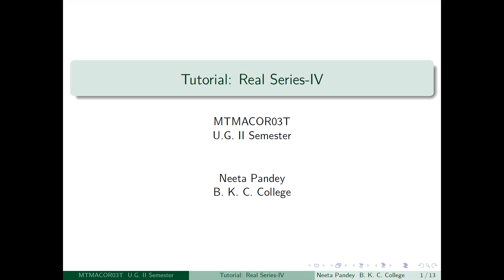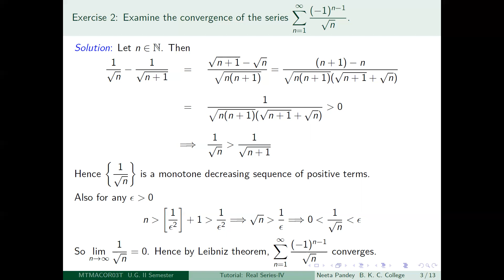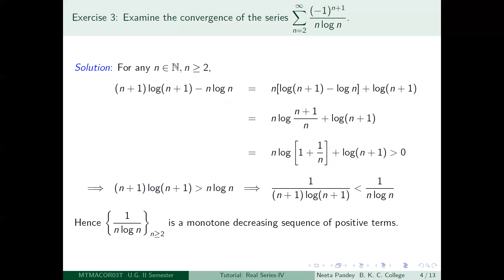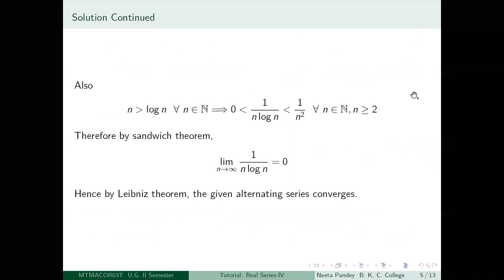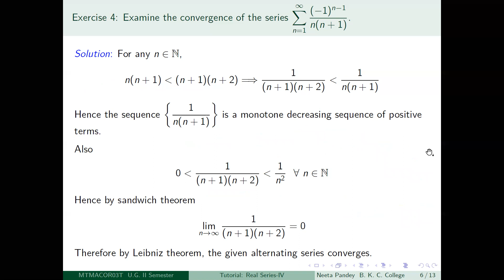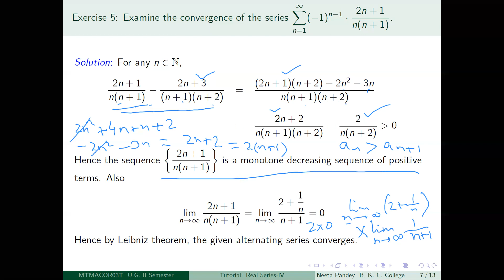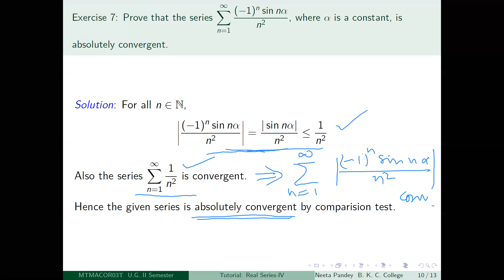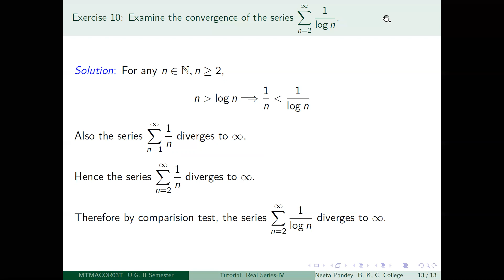tutorial series 4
CC3 Hons.